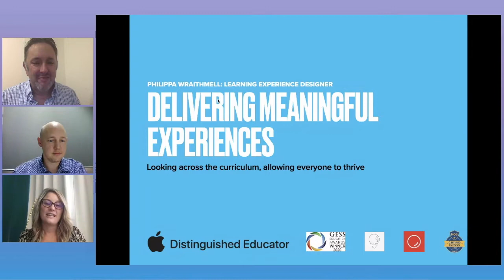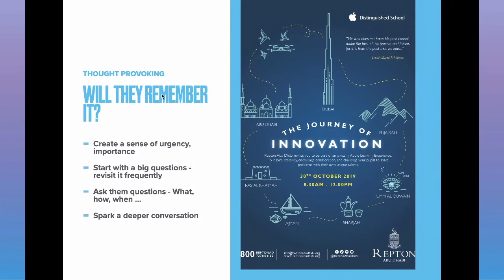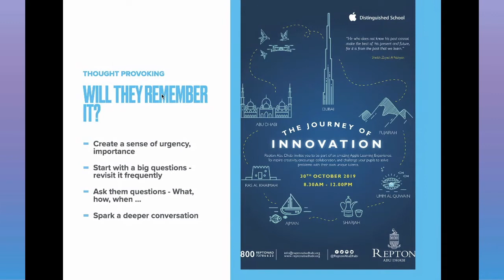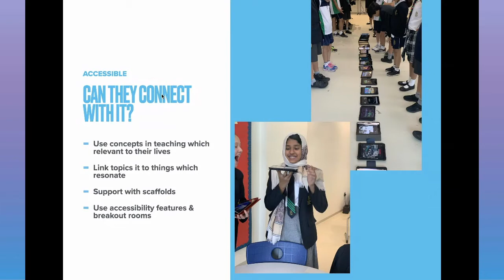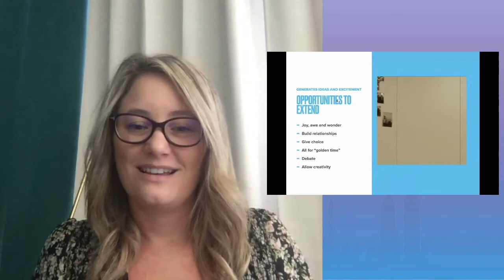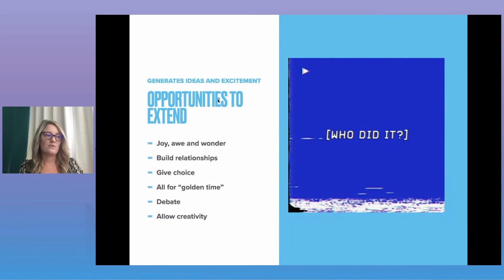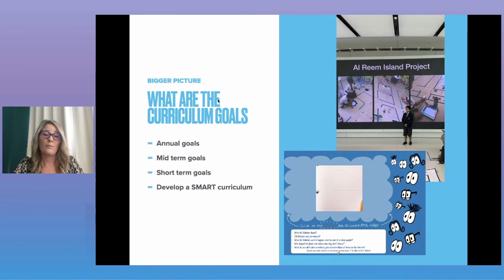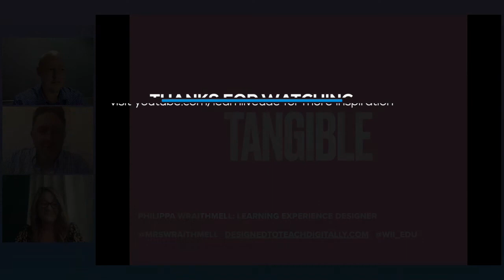Delivering meaningful & empowering learning experiences across the curriculum - Philippa Wraithmell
In this presentation from the LearnLiveUAE conference, Senior Leader, Apple Distinguished Educator and Abu Dhabi based educator, Philippa Wraithmell shares ways to help deliver meaningful learning experiences across the curriculum which empower learners to thrive.